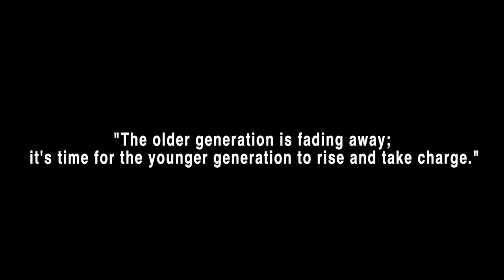"Think Twice After Watching Lhaksam Khari Khatu's Latest Video"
"Lhaksam Khari Khatu's Video: Challenging Your Perceptions"